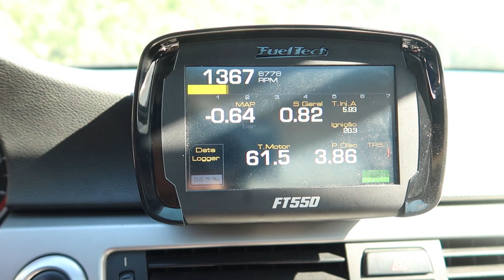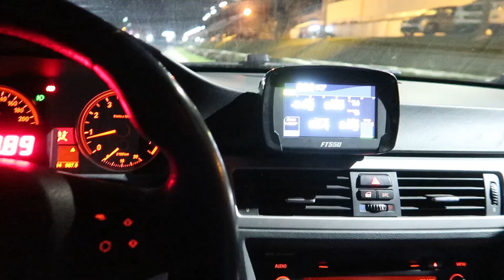UM DIA INTEIRO NA PISTA SPEEDWAY MUSIC PARK